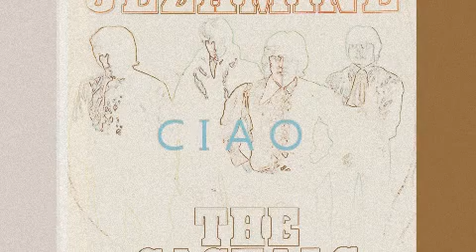The Casuals - Jezamine